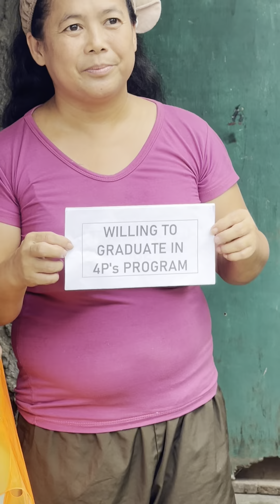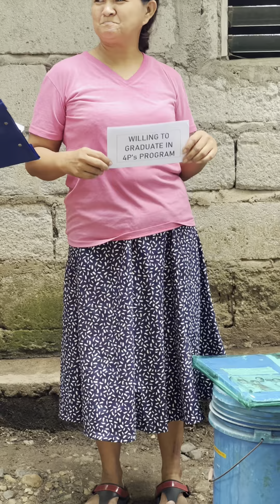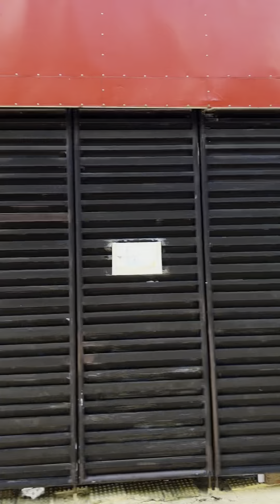4PS HOUSE TO HOUSE PART2(BOTIKA SAN VICENTE AREA)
4PS REQUIREMENTS KONG IKAW AY GRANTEE